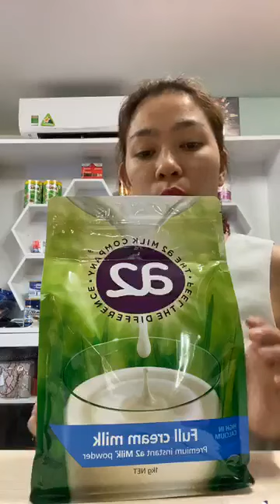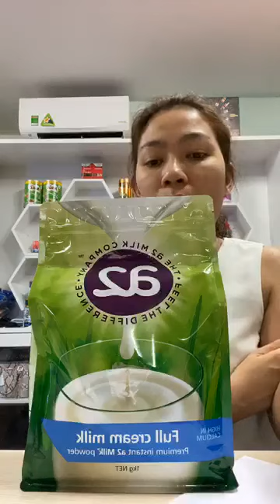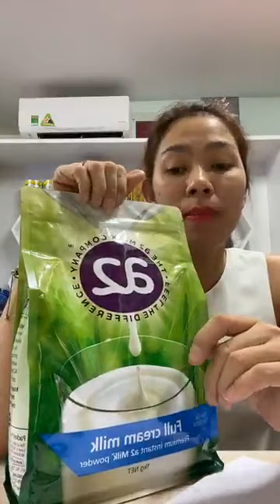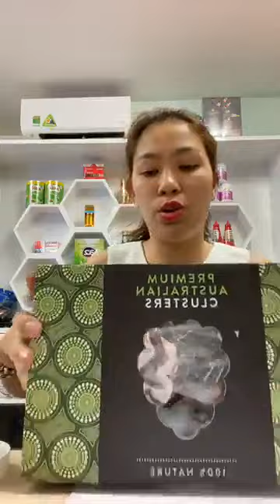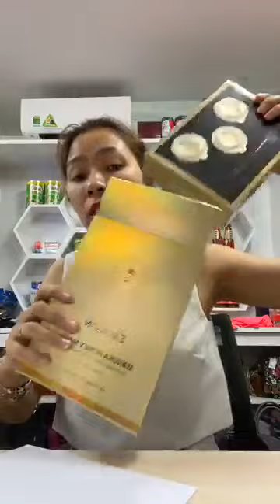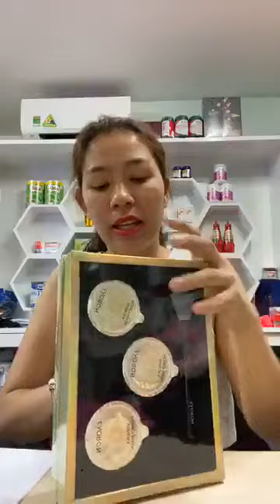Live 146 ｜ By Quyên Hàng úc xách tay